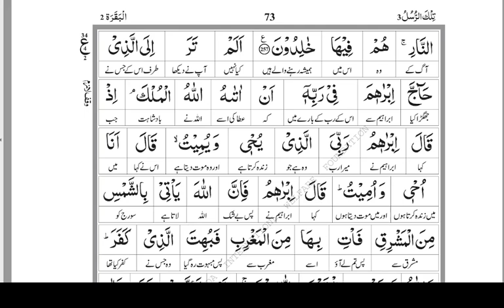Lesson - 81 | Al - Baqarah 258 - 261 | Word By Word Translation By Farhat Hashmi